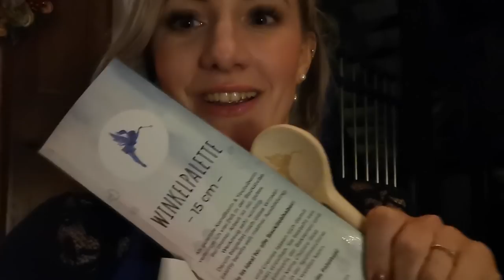Ein Nachmittag mit Johann Lafer & Influencer Kolleginnen - Kuchenfee in Guldental - Kuchenfee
WERKZEUG UND REZEPT LINKS !!! Klick "Mehr anzeigen" ! :)

Happy friday!
ich wurde von einer Agentur zu einem Workshop für eine App als auch einem Meet and Greet / Meet and Cook zu Johann Lafer nach Guldental eingeladen und wollte euch euch zeigen wie es lief.
Ich bin ganz gespannt was ihr zum Video sagt!
Süße Grüße,
Lisa

Mein amazon Shop

Link oder sonstiges vergessen? Sag mir bitte bescheid :) Danke!

Transparenz:

Alle Meinungen in diesem Video sind meine eigenen. Ab und zu habe ich das Glück, dass mir Produkte kostenlos zur Ansicht zur Verfügung gestellt werden und das wird in den jeweiligen Videos auch angemerkt.

Ich stehe vollkommen hinter dem Produkt, deswegen verlinke ich es. Ihr unterstützt mich damit, da ich einen kleinen Anteil am Verkaufserlös eurer Bestellung erhalte. Für euch kostet das Produkt dadurch nicht mehr.